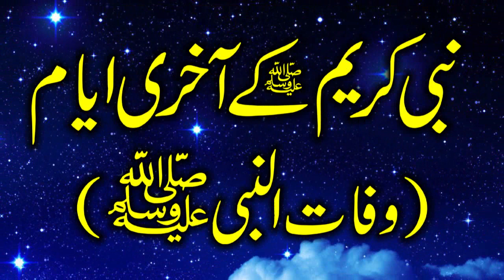Doctor Masood Qasim . Topic. Rasool Allah SLM Ke Akhri Ayam. Emotional And Heart Touching Bayan...